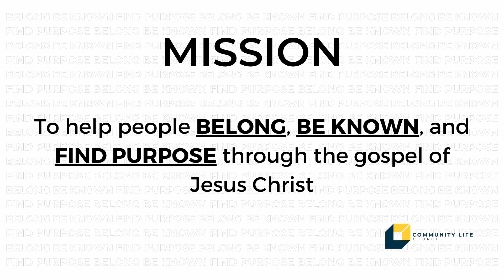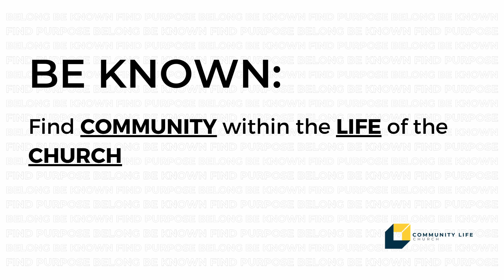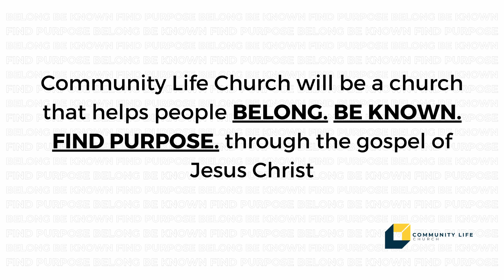Big News!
02/12/2023 | Acts 2:6-47 | Pastor Mathew Mueller